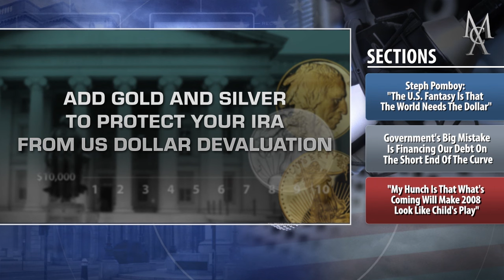Gold Will Play A Role In The New Monetary Regime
Steph Pomboy: "The U.S. Fantasy Is That The World Needs The Dollar". Government's Big Mistake Is Financing Our Debt On The Short End Of The Curve/ "My Hunch Is That What's Coming Will Make 2008 Look Like Child's Play". Thank you for listening to the McAlvany Weekly Commentary. The objective of McAlvany Weekly Commentary is to provide investors with valuable monetary, economic, geopolitical and financial information that cannot be found on Wall Street.